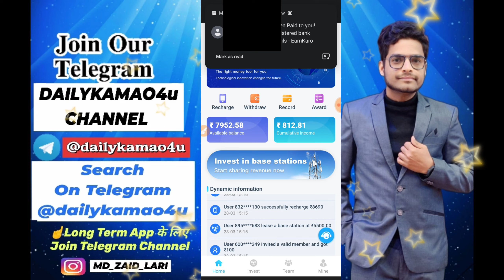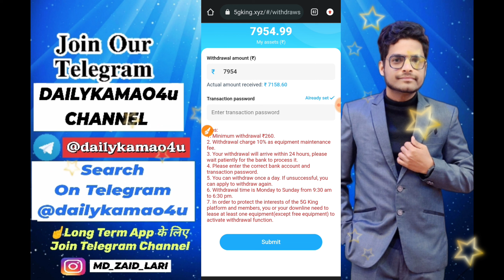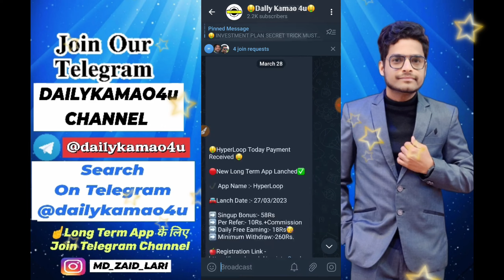5g king Earning App | 5g king app se withdrawal kaise kare | 5g king app withdrawal problem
5g king app | 5g king app se withdrawal kaise kare | 5g king app withdrawal problem | 5g king withdrawal problem

👉Long Term App & Daily Earning New App & More Updates के लिए Join Our Telegram Channel
👉 𝙍𝙀𝙌𝙐𝙀𝙎𝙏 𝙒𝙄𝙇𝙇 𝘼𝘾𝘾𝙀𝙋𝙏𝙀𝘿 𝙒𝙄𝙏𝙃𝙄𝙉 𝟐 𝙎𝙀𝘾𝙊𝙉𝘿𝙎✅

☝️☝️App Link In Telegram Channel☝️

5g king app real hai ya fake
5g king app kab tak chalega
5g king app withdrawal
5g king earning app
5g king app withdrawal proof
5g king app fake or real
5g king app how to use
5g king app
5g king app se withdrawal kaise kare
5g king app withdrawal problem
5g king withdrawal problem

𝐉𝐨𝐢𝐧 𝐎𝐮𝐫 𝐓𝐞𝐥𝐞𝐠𝐫𝐚𝐦 𝐋𝐨𝐨𝐭 𝐂𝐡𝐚𝐧𝐧𝐞𝐥👇
( If Link Not Working) Then Search @zaidlootdeals in Telegram